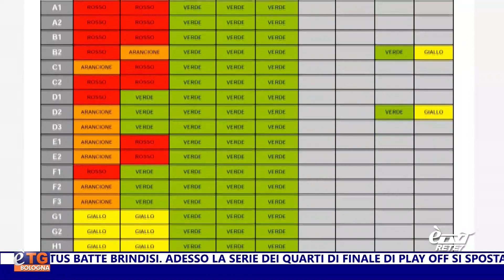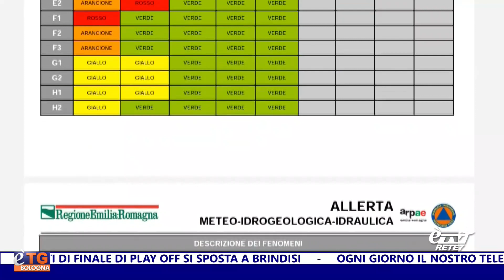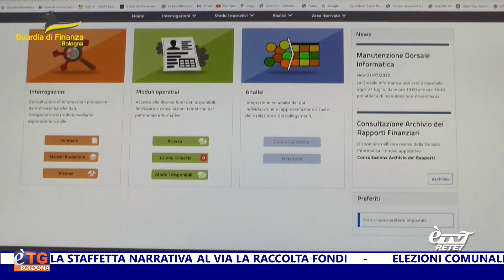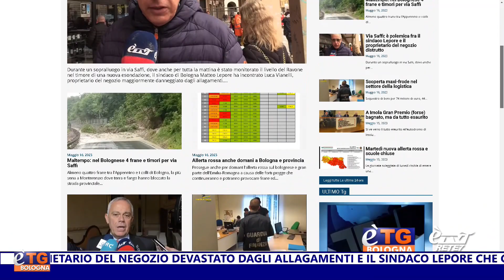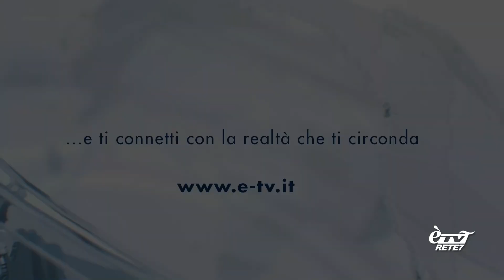eTG Giorno 16/05/2023